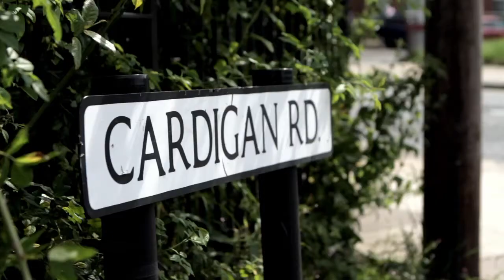CARDIGAN PARK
Cardigan Park - Transformation